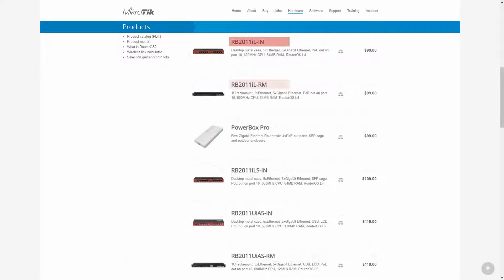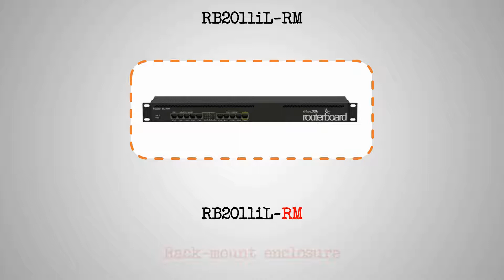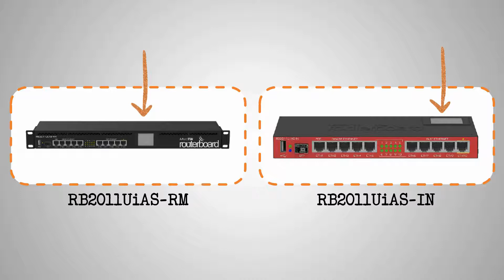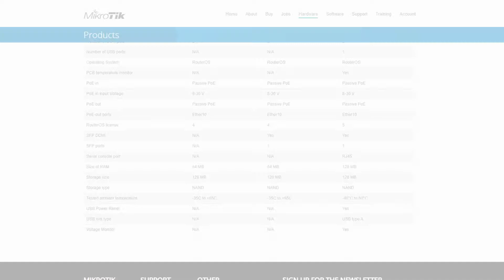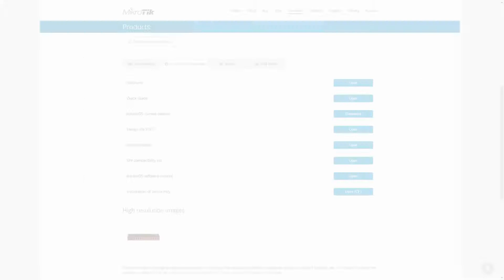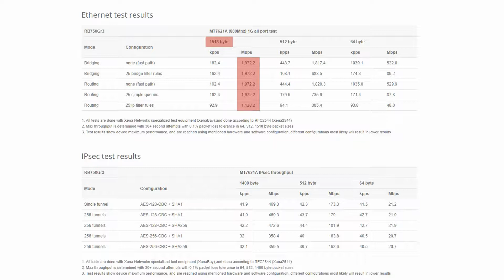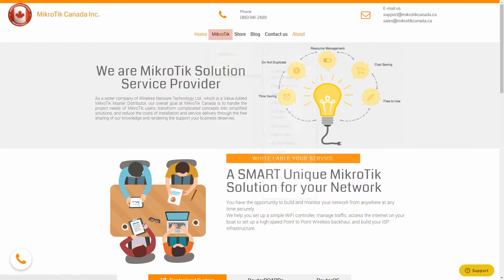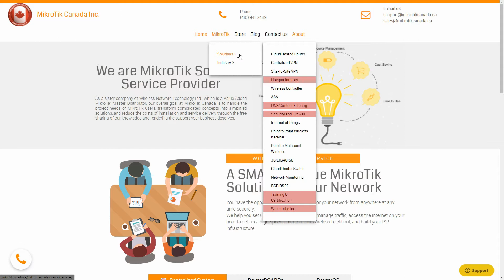MikroTik Hardware - Session 2: RB2011 Ethernet Routers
In the second session of our MikroTik Hardware series, we will be reviewing the RB2011 Ethernet Router family. Manufactured by MikroTik in 2011, these routers are useful for creating internet hotspots, content filtering and firewall setup. They've also been well-received by the education industry, managed IT and VoIP service providers, (w)ISPs, system integrators, event organizers, as well as public places and camp sites.